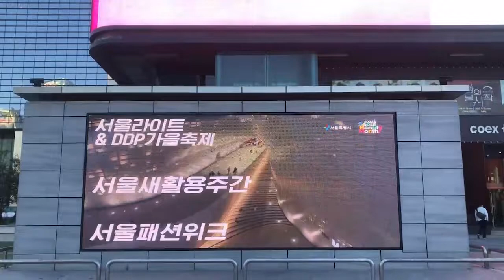[공공컨텐츠]서울 뷰티먼스 2차(서울시)